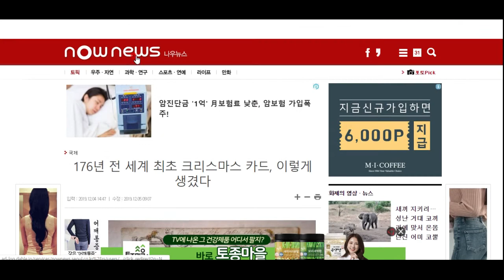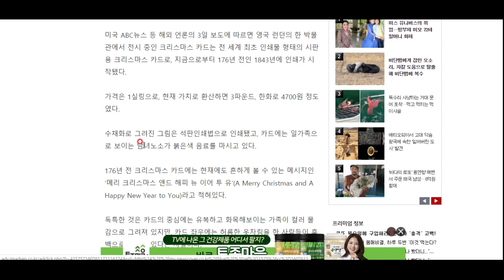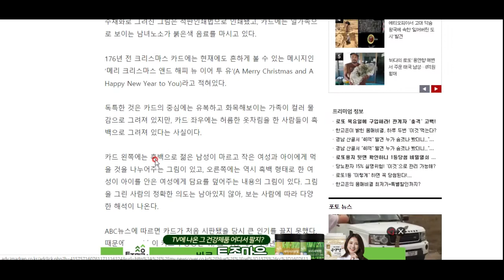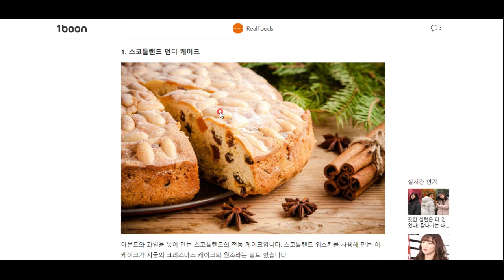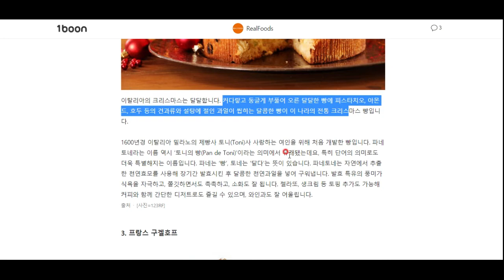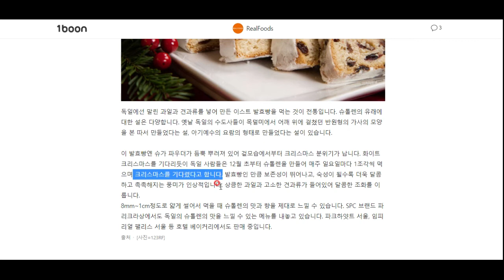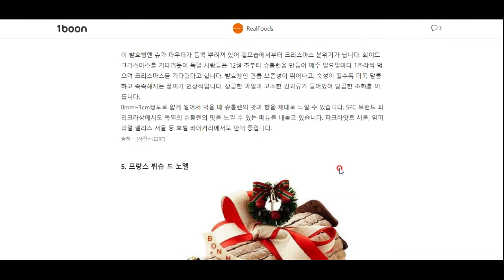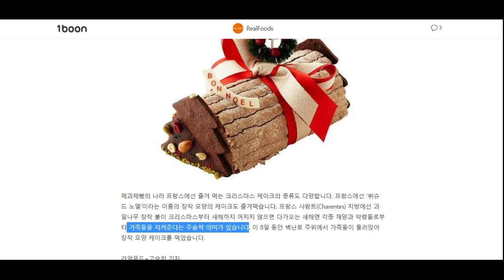최초의 크리스마스 카드와 세계 각지의 크리스마스 케이크 - 재밌는 상식과 교양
재밌는 상식과 교양! 세계 최초로 인쇄된 크리스마스 카드와 세계 각지의 크리스마스 케이크를 소개합니다^^